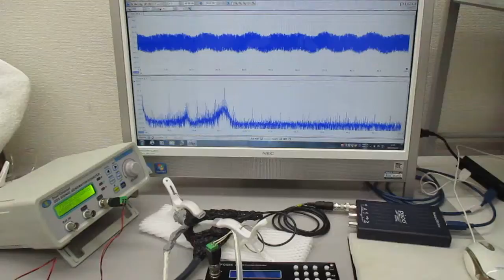表面弾性波を利用した超音波制御技術（超音波システムの開発技術）